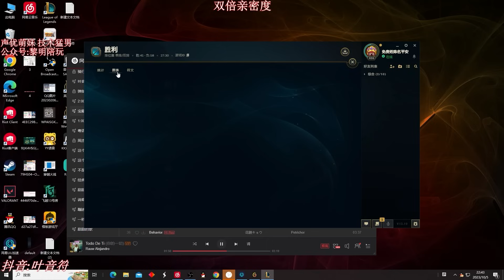【國服第一皇子 叶音符】劍聖打野！ 2910輸出人馬：你是人?！